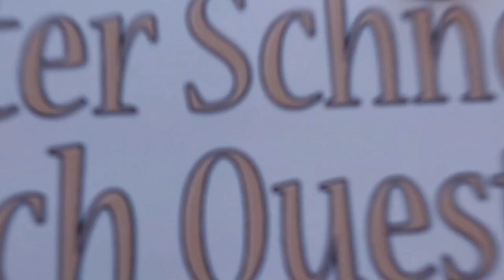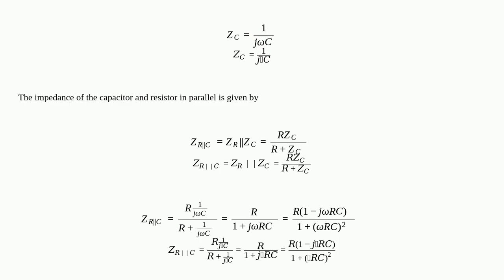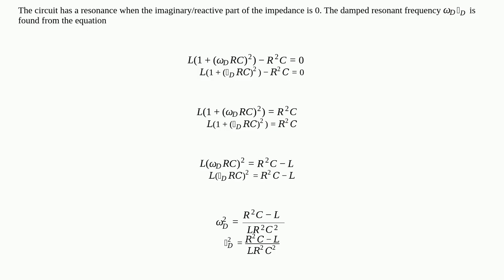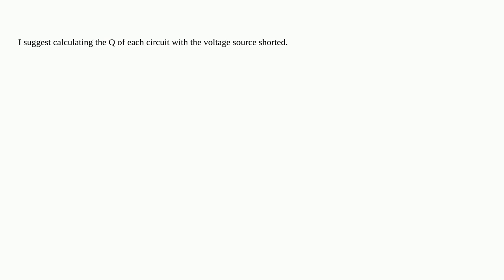Electronics: Why do LC filters with bigger inductors stabilize faster?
Why do LC filters with bigger inductors stabilize faster?

A special thanks goes out to the community

  inductor capacitor filter